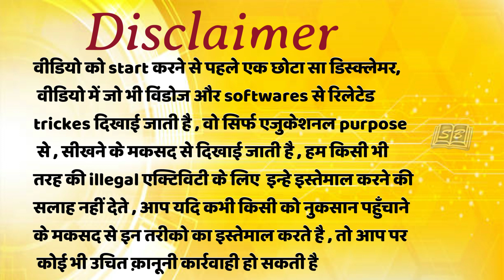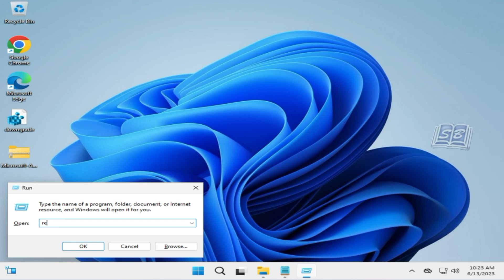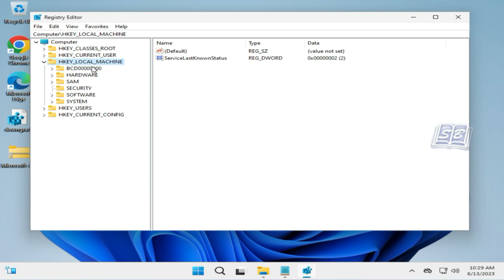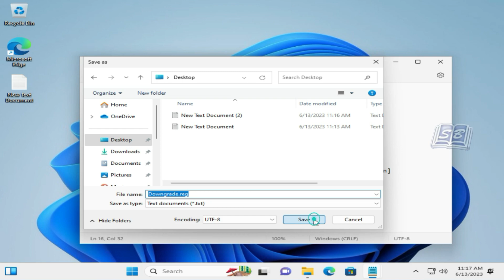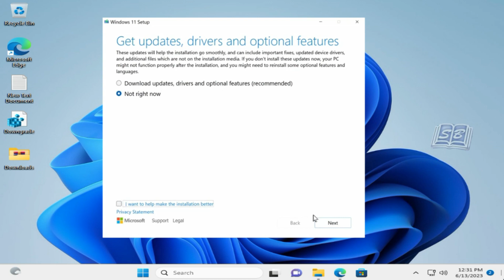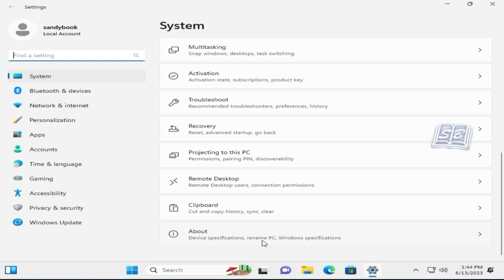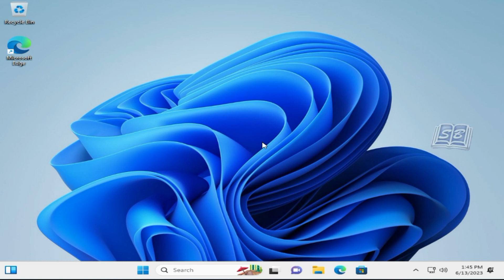How to Downgrade Windows 11 Pro to Home Edition Safely without losing data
Are you looking to switch from Windows 11 Pro to the Home edition but concerned about losing your valuable data in the process? Fret not! Our comprehensive guide will walk you through the seamless transition, ensuring that none of your data is lost. Discover the step-by-step instructions and techniques to safely downgrade Windows 11 Pro to Home without compromising any of your important files, documents, or settings. Preserve your data while enjoying the benefits of the Home edition with confidence.

Tpoics:
How to Downgrade Windows 11 Pro to Home Edition Safely and Preserve Your Data
Preserving Data while Transitioning from Windows 11 Pro to Home Edition: A Step-by-Step Guide
Switching from Windows 11 Pro to Home Edition: Retain Your Data Throughout the Downgrade Process.
Revert/Downgrade Windows 11 PRO to Windows 11 Home.
Downgrade Windows 11 Pro to Home without losing data.
Unlock the Secret to Reverting Back to Windows 11 Home.
Revert/Downgrade Windows 11 PRO to Windows 11 Home Edition .
Revert/Downgrade Windows 10 PRO to Windows 10 Home Edition.
How to downgrade windows 11 pro to home.
How to Downgrade Windows 10 Pro to Windows 10 Home without losing data.
How to Roll Back Windows 11 PRO to Windows 11 Home.

[HKEY_LOCAL_MACHINE\SOFTWARE\Microsoft\Windows NT\CurrentVersion]
"CompositionEditionID"="Core"
"EditionID"="Core"
"ProductName"="Windows 10 Home"

[HKEY_LOCAL_MACHINE\SOFTWARE\Wow6432Node\Microsoft\Windows NT\CurrentVersion]
"CompositionEditionID"="Core"
"EditionID"="Core"
"ProductName"="Windows 10 Home"

Key:
Enter this product key

"TX9XD-98N7V-6WMQ6-BX7FG-H8Q99"

when asked
Downoad links:
Windows 11 ISO